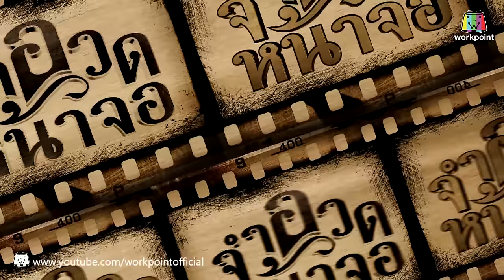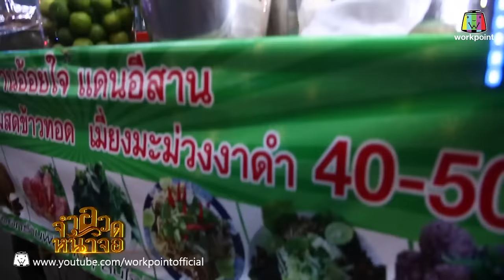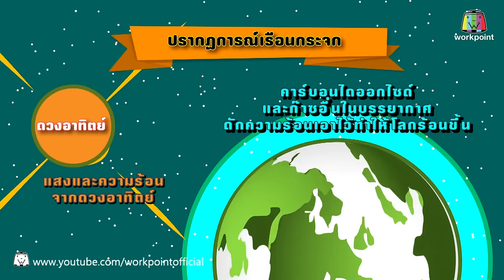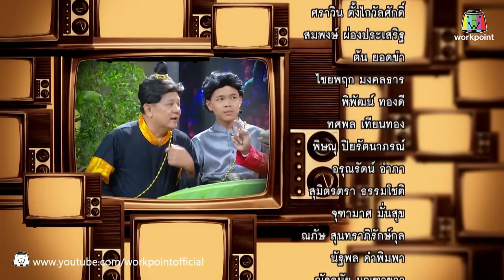จำอวดหน้าจอ | พิกุลทอง| 15 ส.ค. 59 Full HD